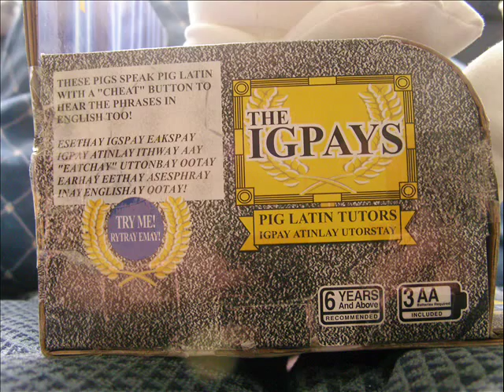(Gemmy Funtime) The IGPAYS - Pig Latin Tutors - Lover (RARE)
Meet the IGPAYS!

These are Pig Latin Tutors. Press the on/off button to hear something in Pig Latin, then if you can't figure it out - Press the Cheat button to hear it in English. Simple as that!

This one is the Lover Pig.

Made by Gemmy Industries, but distributed by Funtime.

Adam

(Video thumbnail starts around the 3:35 mark onwards.)